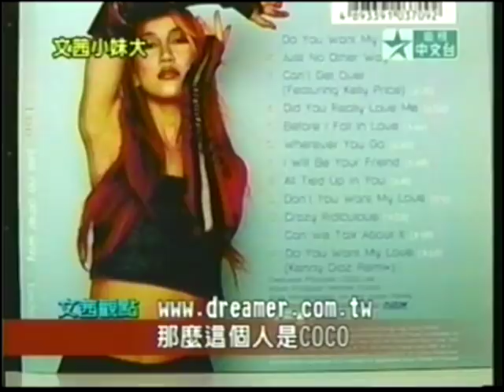20020923 何春蕤與桃園縣長朱立倫辯論檳榔西施穿著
2000年前後，作為台灣勞動生活風景線上的一個亮點，遍佈各大交通要道的檳榔西施穿著在競爭中展現了極大的創造力，也引來極大的爭議。2002年桃園縣正式頒佈限制檳榔西施穿著的「三不政策」，中天電視「文茜小妹大」節目邀請何春蕤與縣長朱立倫對面辯論女性在工作中的身體自主權。